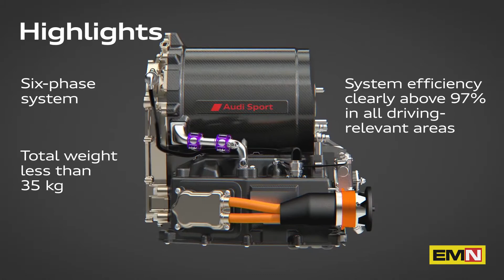Il nuovo propulsore Audi per la Formula E - Electric Motor News n° 37 (2020)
Il debutto in pista del propulsore MGU05 sviluppato integralmente da Audi è previsto nei test di pre-campionato di Formula E a Valencia. Le prestazioni ufficiali parlano di accelerazione da 0 a 100 km/h in 2,8 secondi, un’efficienza complessiva che raggiunge il 97%. Audi MGU05 è caratterizzato da un motore elettrico con trasmissione monomarcia e struttura a rotore interno e magneti esterni, assistito da un sistema di raffreddamento ad alta portata e forte di ben sei fasi per l’ottimizzazione dell’erogazione di coppia.